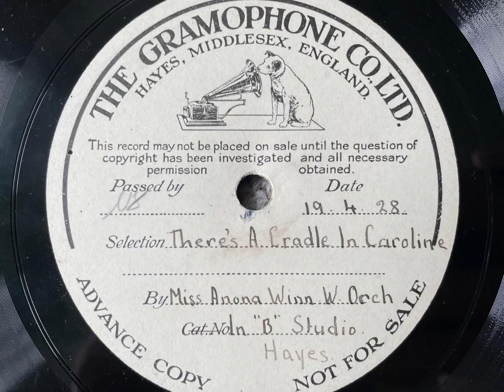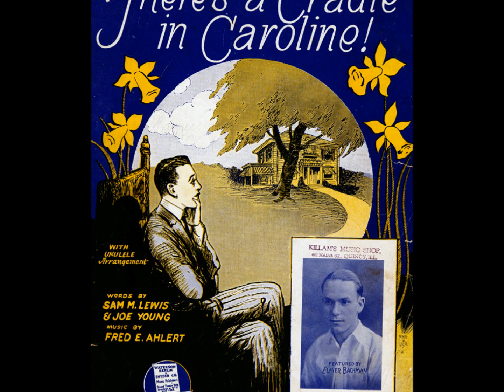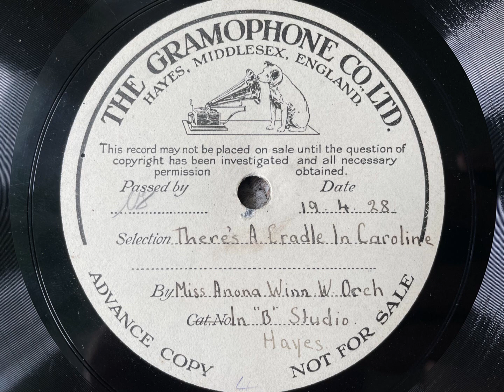There's A Cradle In Caroline - Miss Anona Winn, w/ Orchestra - HMV Unissued Test Pressing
Quite why this record was unissued is a mystery to me. There's technically nothing wrong with it apart from low levels on the mic (easily fixed with modern technology!) A delightful performance from this Australian-born singer, backed by a small Carroll Gibbons group.

ANONA WINN

Vocal, acc. by Carroll Gibbons, p, dir: Sylvester Ahola, t / Van Phillips, as / ? George Hurley, vn / Joe Brannelly, g / ? Dick Escott, sb.

B Studio, Hayes, Middlesex, April 19, 1928.